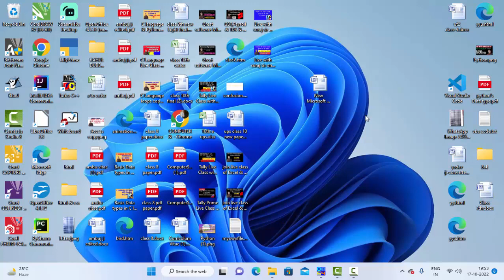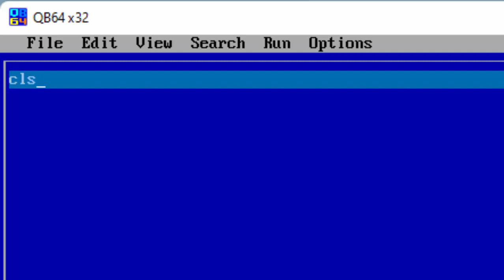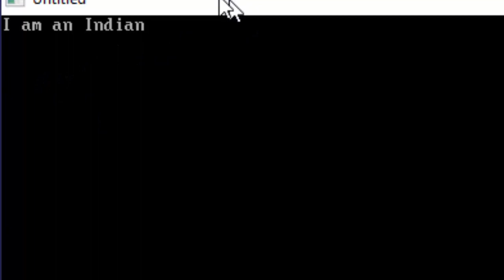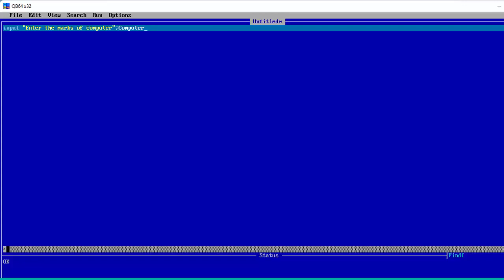Qbasic commands in Hindi@COMPUTEREXCELSOLUTION